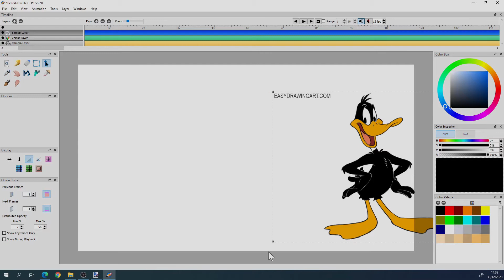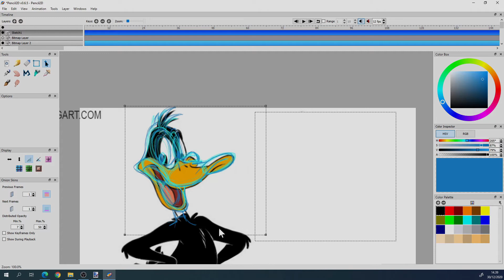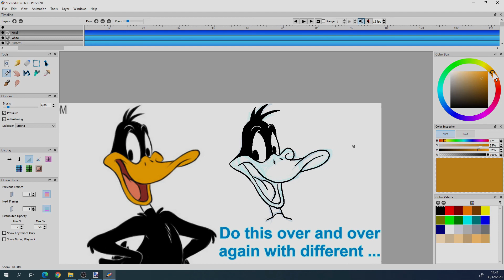Practice drawing Daffy Duck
Try this if you want to learn drawing classic comic figures. It's one way to train your eye and learn the shapes of the character you want to learn how to draw.. It's not important that you drew an exact copy of your reference. Also, once you have done it several times try to put the reference image away and draw from memory.